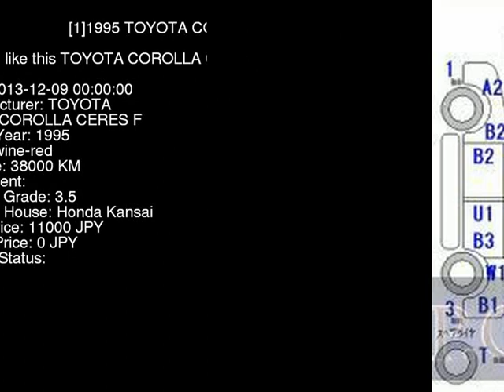1995 TOYOTA COROLLA CERES F AE100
the Authority on JDMs since 2007!  . Details on this car from auction in Japan